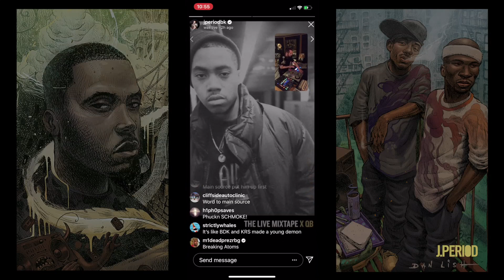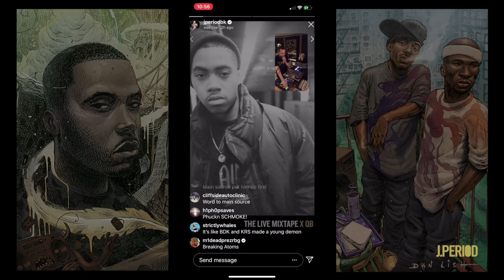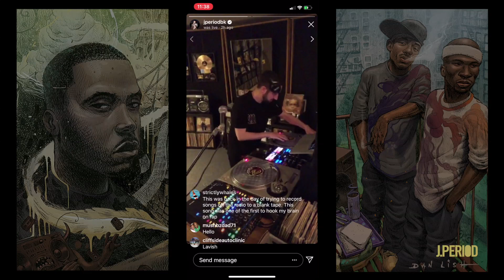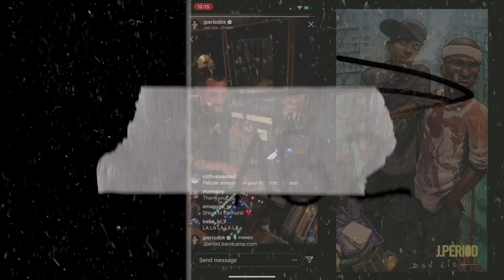J PERIOD Presents The Live Mixtape: Queensbridge Finest [Nas & Mobb Deep Tribute]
J PERIOD Presents The Live Mixtape: Queensbridge Finest [Nas & Mobb Deep Tribute].  Recorded LIVE on April 27, 2020.  Visual art by Dan Lish.  Video edited by Emmai Alaquiva.